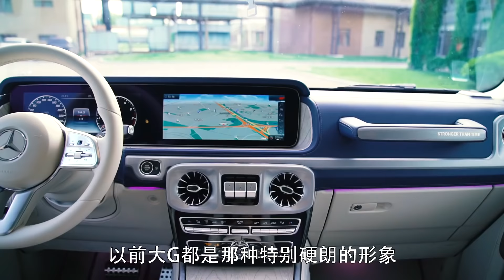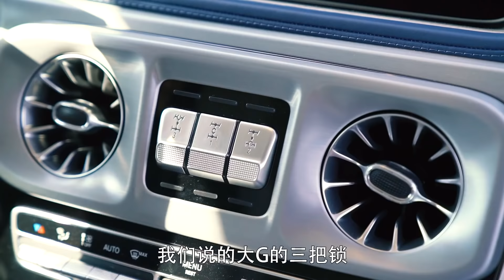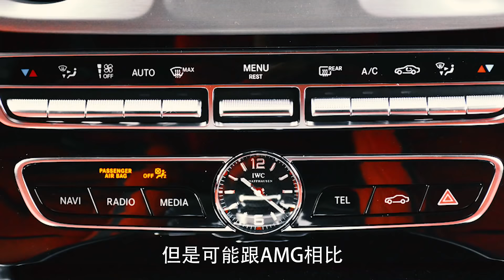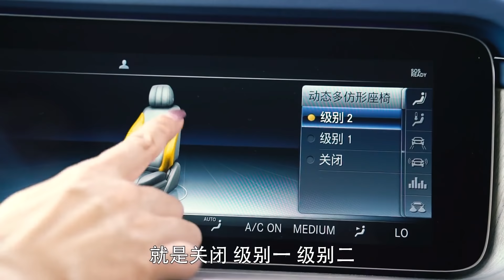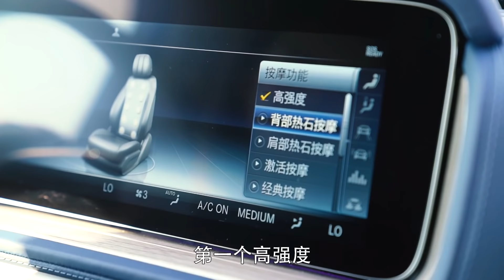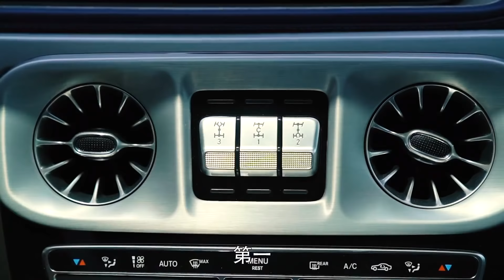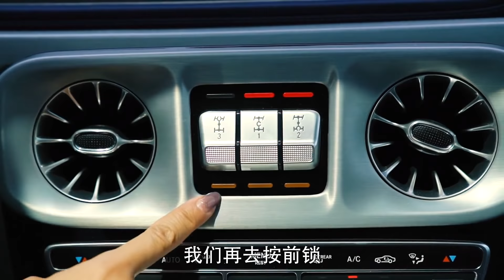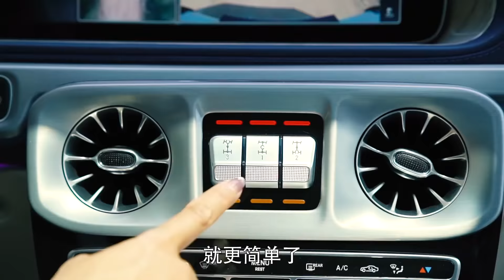40年容颜不老 2020试驾奔驰M-BENZ G500时光铭刻版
_________________★独家授权★_________________
今天要说的这个家伙，不缺历史、不缺故事、更不乏拥趸。近40年来一直我行我素。大家喜欢它的高大威猛和男子气概，却有时又忍不住抱怨它的不解风情。如今他以全新面貌示人，硬朗依旧但却变得更善解人意。没错，他就是2020款Mercedes-Benz G500时光铭刻特别版。